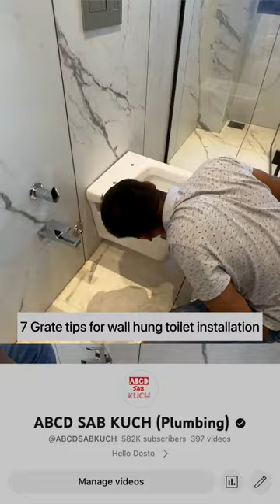Wall hung toilet drilling best trick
toilet Fittings karne ka 7 Jabar das tarika
दोस्तों इंग्लिश टॉयलेट फिट करेंगे, सिर्फ फिट नहीं करेंगे। मजबूत कैसे करते हैं वह करेंगे और यहां मजबूत सिर्फ इंग्लिश टॉयलेट का बात नहीं कर रहा हूं। इंग्लिश टॉयलेट को मजबूती के साथ लंबा टाइम तक कैसे चलेगी। क्या सामान लगाना चाहिए। किस तरीके से फिटिंग करना चाहिए। ऐसा नया-नया सात जानकारी लाया हूं। बहुत दिनों से ढूंढ रहा था। आपको बताने के लिए एक अच्छा तरीका। अब और देर नहीं मिल गया। वीडियो पूरा देखें। इसमें हर एक चीज बताया हूं जो काफी सालों से अलग-अलग तरीकों से मैं कोशिश किया हूं और उनमें से जो बेहतरीन है वह आपके पास लाया हूं। धन्यवाद!

Dowsil 789 Cilicon Weather proofing

20 MM HUMMER drill bit

mini spirit level

Taparia Spirit Level (1.0mm accuracy, With Magnet) 24" SLM1024

amazing Wall hung toilet

wall hung toilet install
plumbing idea
plumbing Work
plumbing tips
plumbing bathroom tips